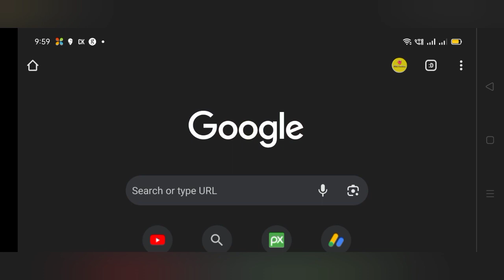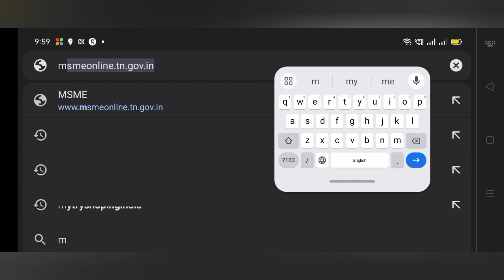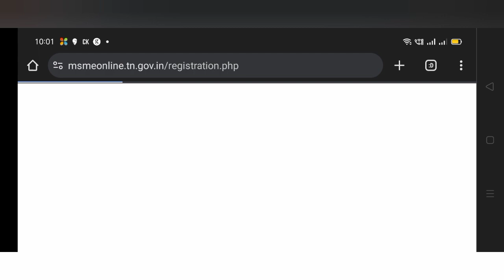How to get loan with subsidy from govt schemes for business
work from home masala  packing business for ladies